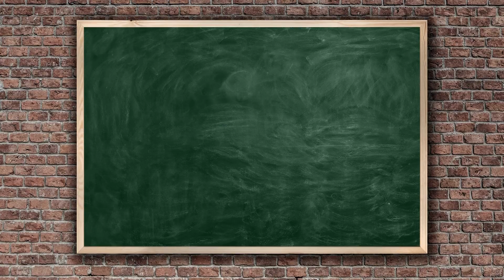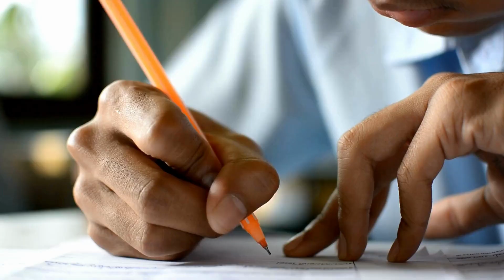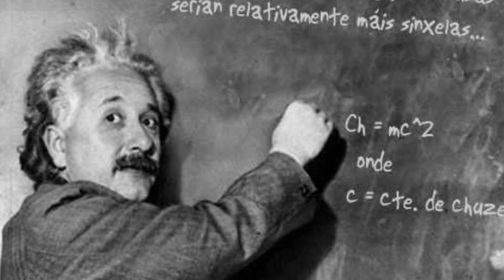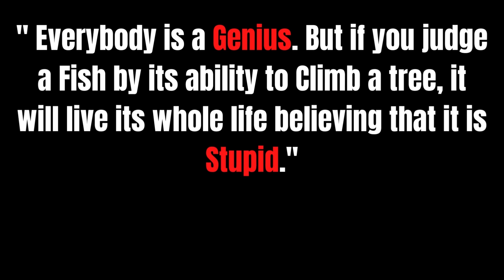আইনস্টাইনের গল্প | Albert Einstein | Cholo Dekha Jak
Know about Albert Einstein..
How he became so Great..
How Einstein Struggled in Life..